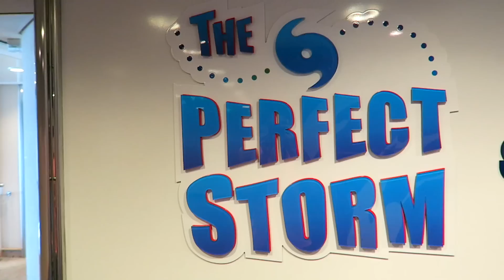TESTING THE CRUISE SHIPS CRAZY NEW WATER SLIDES !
So today we finally had some time to test out Liberty of the seas new water slides! I haven't seen a tube water slide like this on any of the ships I have been on before so it was definitely something different and a lot scarier than I thought. If you look at my face going down on the snapchat play back it was all cheery at first haha and THEN.

FAN OF THE DAY- announced in the video. Thank you for all your support!

You can find me on all social media @LiterallyAnika so be sure add me on:

❤ S N A P C H A T : LiterallyAnika

Music Credits- Thank you  guys for these awesome songs!!!
Wake (Gazzo Remix)
Wilbrook - Shuffle
SUPERSONIX_INSTRUMENTAL 30 SECONDS

MUSIC WANTED!- If you are a music composer and would like me to use your music in my videos please do email me - I am always looking for great music to use in my videos! (Funky, House, Jazz vibes!)

FAQ:
-What camera and equipment do you use?
Canon G7X+ GoPro + DJI Mavic

FCPX

-Where do you get you sunglasses from?
Any time I see those mini stalls selling tons of sunglasses I go have a look and pick up a pair :)